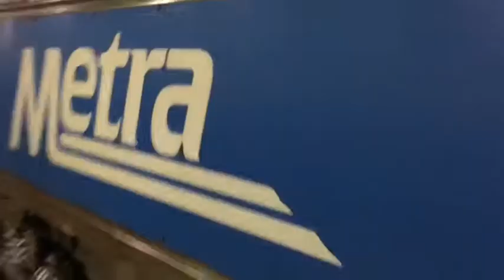The Metra Limited : From Itasca To Union (Screwing Around With IMovie)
Metra (reporting mark METX) is a commuter railroad in the Chicago metropolitan area. The railroad operates 241 stations on 11 different rail lines.[1] It is the fourth busiest commuter rail system in the United States by ridership and the largest and busiest commuter rail system outside the New York City metropolitan area. Yesterday We Rode The Metra To Downtown Chicago To See The Willis Tower (The 2nd Largest Tower In The World) & The Willis Tower Skydeck (WHICH BY THE WAY WAS A COMPLETE WASTE OF TIME. IF YOU'RE GOING THERE GOOD LUCK WAITING FOR 3 HOURS!). Hope U Enjoy.